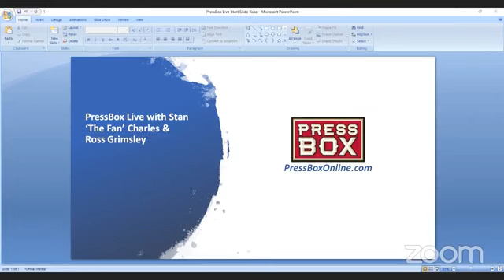Talking Orioles Spring Training With Scott McGregor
Stan "The Fan" Charles and Ross Grimsley talk with former Orioles pitcher Scott McGregor about the start of Orioles spring training this week, expectations for Baltimore this season and more.